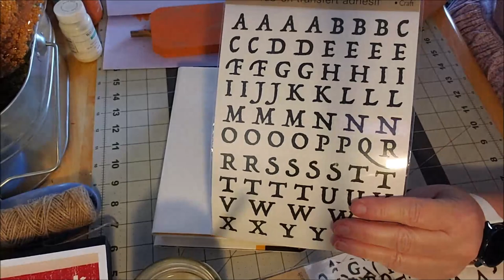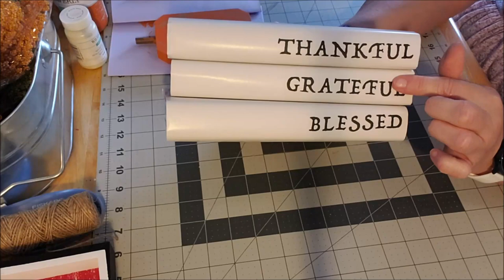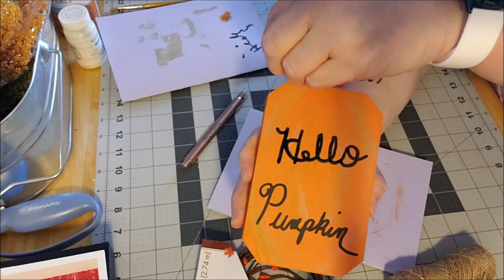DIY High End Dollar Tree Fall Decor On A Budget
In this video we are creating some DIY High End Dollar Tree Fall Decore on a Budget.  I love taking every day items and create something new!  I hope you enjoy!